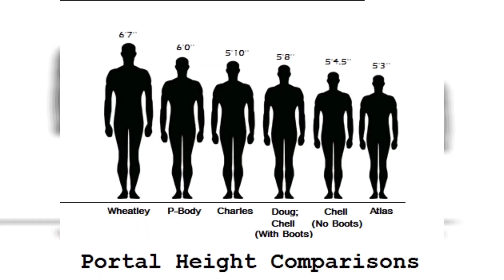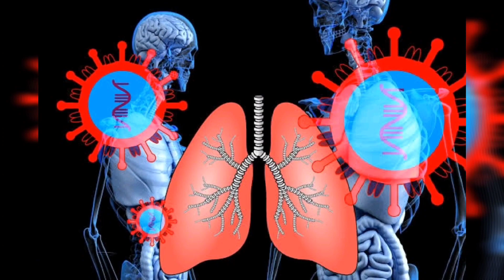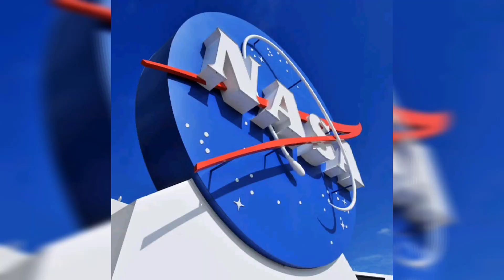Immortal ruler in tamil|Nostradamus korakkar Predictions 2021|chandra regai 200 secret|Antichrist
வணக்கம் நண்பர்களே,

This video contains:
1. Korakkar siddhar chandra regai 200 secrets
2.Anti-christ
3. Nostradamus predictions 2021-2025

2021 இல் என்ன நடக்கும்?
What will happen in 2021?

2021 முதல் 2025 வரையிலான நோஸ்ட்ராடாமஸின் சில முக்கியமான கணிப்புகளைப் பற்றி இன்று நாம் காணப்போகிறோம்.

கல்கி அவதார் யார்?
கல்கி நம் உலகைக் காப்பாற்றுவாரா?
உலகம் எப்போது முடிவடையும், புதிய உலகம் உருவாகும்?

வாருங்கள் எங்கள் வீடியோவைப் பார்ப்போம்:

நான் நோஸ்ட்ராடாமஸைப் பற்றி சிறிய அறிமுகம் தருகிறேன்.

நோஸ்ட்ராடாமஸ் யார்?

நோஸ்ட்ராடாமஸ் ஒரு பிரபல மருத்துவர், மருந்தாளர் மற்றும் ஜோதிடர்.

1555 இல் முதன்முதலில் வெளியிடப்பட்ட லெஸ் ப்ரொஃப்டீஸ் என்ற புத்தகத்திற்காக அவர் மிகவும் பிரபலமானவர்.

எனது முந்தைய வீடியோக்களில் நோஸ்ட்ராடாமஸ் மற்றும் கோரக்கர் கணிப்புகள் பற்றிய கூடுதல் தகவல்களைப் பெறுவீர்கள்.
பிரெஞ்சு தத்துவஞானி மைக்கேல் டி நோஸ்ட்ராடாமஸின் கூற்றுப்படி, எதிர்காலத்தை முன்னறிவிப்பதற்கான அதன் சாதனை இதுவரை துல்லியமாக உள்ளது.

2021 முதல் 2025 வரை அவரது கணிப்புகள் என்ன?

Nostradamus Korakkar prediction | Who is the Tamil immortal ruler ?| நாஸ்ட்ரடாமஸ் 2020| கோரக்கர் சந்திரரேகை | நாஸ்ட்ரடாமஸ் கணிப்புகள் 2020|நாஸ்ட்ரடாமஸ் தீர்க்கதரிசனங்கள், கல்கி அவதாரம் எங்கே எப்போது நிகழும் |nostradamus predictions in tamil |korakkar chandra regai in tamil| Bogar return |nostradamus kalki avatar tamil|coronavirus nostradamus tamil
baba vanga English#Nostradamus trump
future predictions#immortal ruler Nostradamus tamil#kalki Avatar in tamil
immortal ruler
immortal ruler nostradamus tamil
world war prediction astrology
கல்கி அவதாரம்
நாஸ்ட்ராடமஸ் எதிர்கால கணிப்புகள்
நாஸ்ட்ராடாமஸ் கொரோனா வைரஸ் கணிப்புகள்
कल्कि अवतार
who is kalki#nostradamus​
future predictions
world war 3 predictions indian astrology
#2021 predictions india
baba vanga predictions about in india in tamil
mamanithan immortal ruler tamil#4 yugam |tamil| kali yugam
immortal rulers masters plan#The history of hindu india#kerala blasters news
big Boss season 4 tamil celebrates
horse racing game play
kalki avatar the real history in tamil#immortal ruler in tamil
kalki avatar in tamil
Nostradamus predictions in tamil
Nostradamus tamil
kalki avatar#kalki avatar tamil
kalki avataram tamil#kalki avatar#kalki avatar tamil#kalki avataram tamil
kalki avatar latest#antichrist in tamil#apn kondatam channel
puthuvasantham tv#2020 predictions immortal ruler tamil#Nostrdamuspredictions2021
immortal ruler in tamil
immortal ruler in hindi
immortal ruler in Kannada
immortal ruler in telugu
immortal ruler in English
immortal ruler in Malayalam
Nostradamus 2021
Nostradamus india 2021
Nostradamus quora
immortal ruler of india tamil
கோரக்கர்சந்திரரேகைகோரக்கர்சந்திரரேகை
predictions for the future
Korakkar predictions
nostradamus predictions 2021 about india
nostradamus predictions 2021 about world